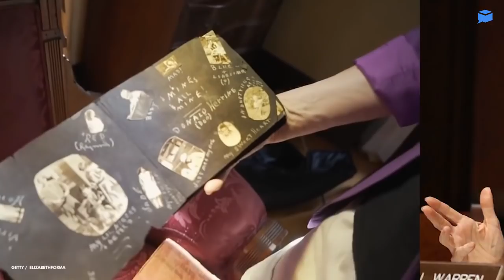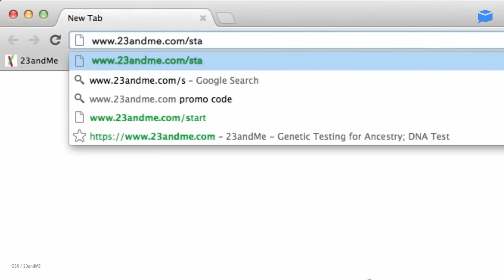You're giving away a lot in those home DNA tests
1.       What you’re really giving away in those home DNA tests

Home DNA kits have become wildly popular. They’re in the news a lot this week after Massachusetts Senator Elizabeth Warren took a 23andMe test to prove her Native American heritage. Companies behind so-called direct-to-consumer DNA tests say they’re able to reveal your ancestry, provide health information and even coach you on workouts and how to eat, but they’re also raising serious privacy concerns about customer’s most personal data.

2.       DNA in law enforcement

One company, GED Match, proved instrumental in arresting suspected Golden State Killer, Joseph James DeAngelo back in April. Law enforcement ran a decades-old crime scene DNA sample through GED Match’s database. That gave the Sacramento County Sheriff’s Department a sense of the suspect’s family tree, eventually leading to the arrest. A study published by the journal “Science” last week found this technique is becoming easier and more popular with law enforcement agencies. Simply because so many people are giving their DNA away in these at-home tests.

3.       What can companies do with this information?

There are also concerns that companies will start mining customer’s genetic information for profit. Earlier this year, drug company GSK announced it’s investing $300 million dollars in 23andMe. They plan to comb through genetic information for drug development and to identify candidates for clinical trials. As for 23andMe, they say they only share aggregated information, not individual information with collaborators, to protect customer privacy.

4.       Things to know before taking a test

The Federal Trade Commission has posted some tips for people thinking about taking one of these DNA tests. They say most companies offer an array of options about how public your information will be, so choose your privacy settings carefully. Hacks happen, so be sure to recognize the risks of unauthorized companies getting access to your genetics. If you think a genetic testing company isn’t living up to its promises, make sure to let the FTC know.